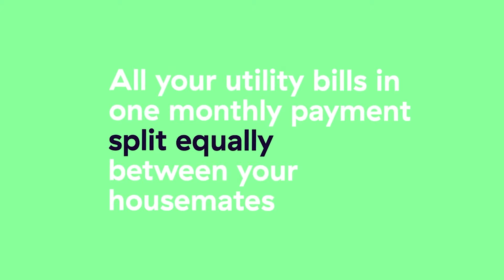The Ultimate Household Bill Splitting Service For Shared Housing - Resooma Bills Promo Video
So how exactly does Resooma Bills work in my shared house? Watch our quick promo to find out how you can easily split your house bills between housemates and save on the arguments!